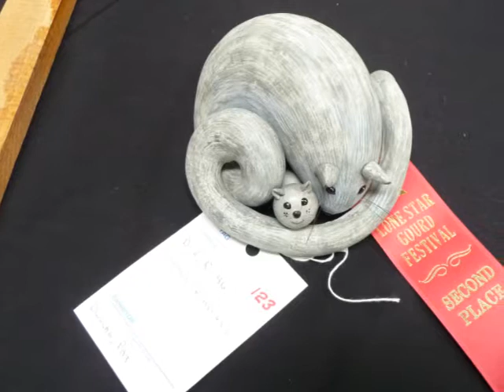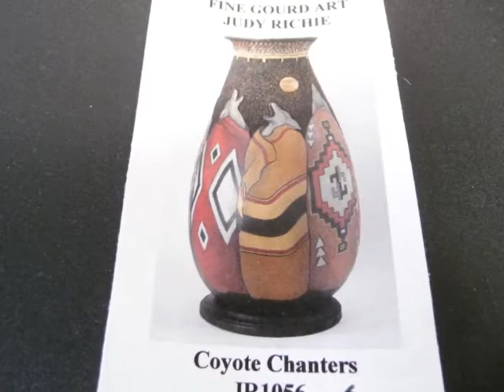The Texas Gourd Festival 2010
gourds gourds gourds